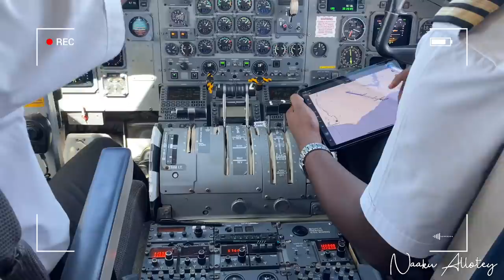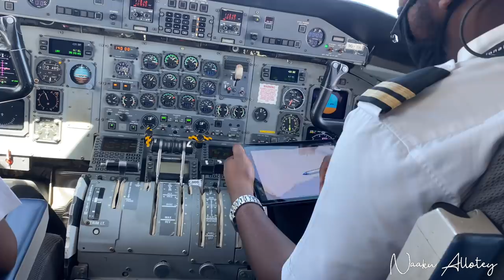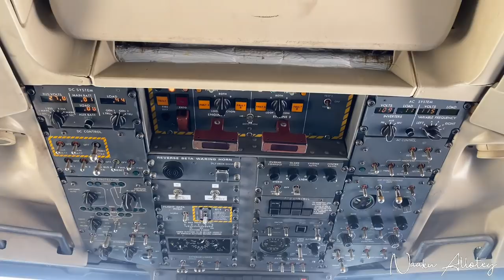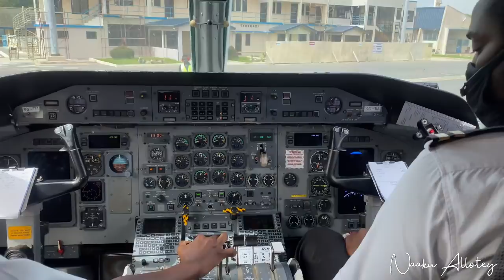MY PILOT HUSBAND FLIES ME FOR THE FIRST TIME || GHANAIAN PILOT || GHANAIAN AIRLINE || NAAKU ALLOTEY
Hi fam! I'm back with another video and in this video I share with you my experience on my pilot husband's flight. My pilot husband flies me for the first time.

Guys so this is the first time flying with my pilot husband and it's an experience I have been looking forward to for years now and i'm so glad it finally happened.

My husband is a Ghanaian pilot and works for a Ghanaian airline so the flight was a domestic flight from Accra to Takoradi.